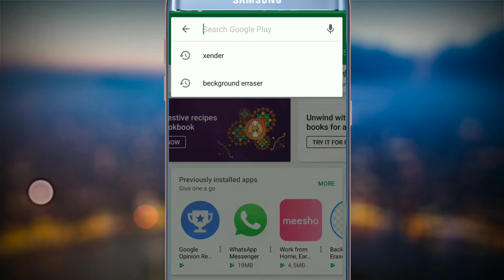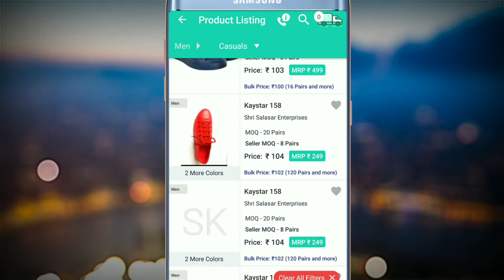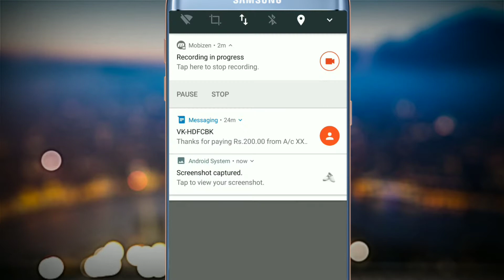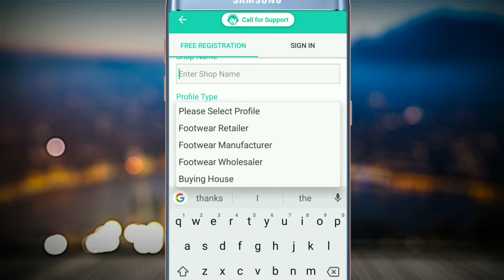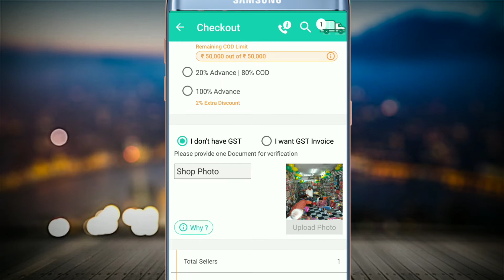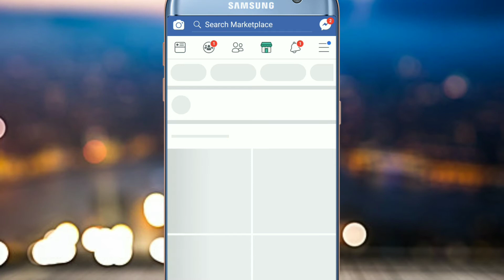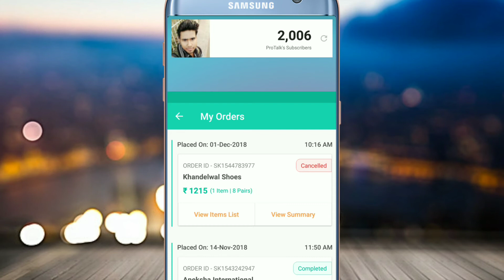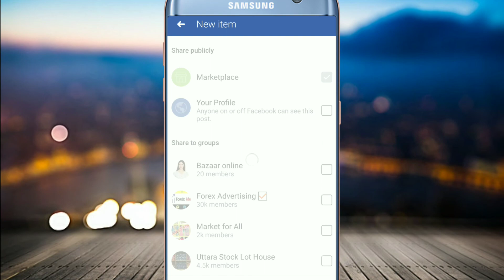Start your Online Business from Home by just investing ₹1500 💰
Hiii Friends
Now St start your online business by investing ony ₹1500 from home and earn online.
Use Shoekonnect to App to purchase all type of Shoes from your home just using your smartphone and sale all over India through Facebook and earn lot of 💰 Money.